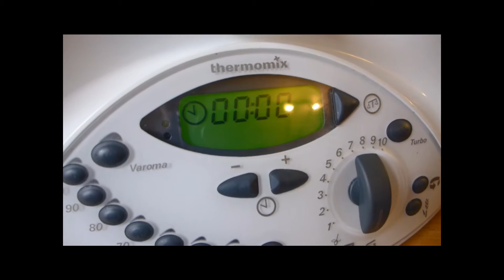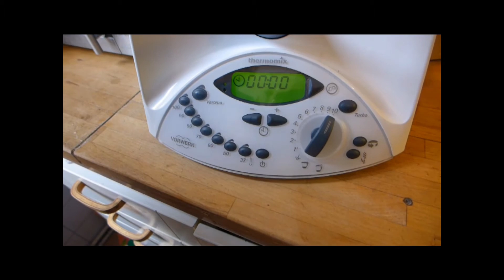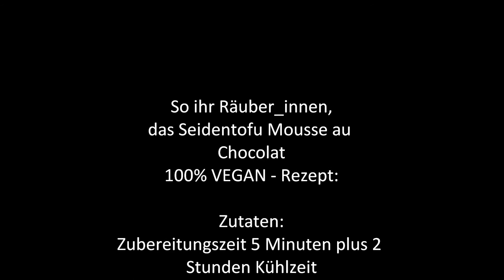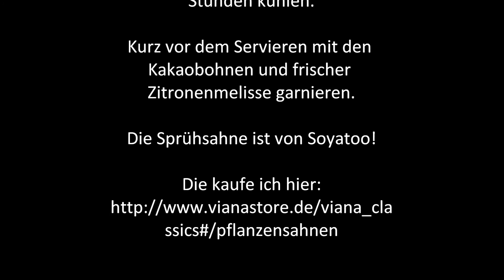Seidentofu Mousse au Chocolat 100% VEGAN - vegan kochen mit Jérôme Eckmeier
Heute gibt es: Seidentofu Mousse au Chocolat 100% VEGAN
"Read more for informations"

Vegane Kochshow mit  dem Rock´n´Roll  Veganer Jérôme Eckmeier -  Rockt die Küche!!!
Powered by: Viana & Soyatoo!

Vegane Thermomix-Rezepte von Jérôme Eckmeier.

Musik: Kalle feat. M.A.R.S. Allstars - get it on iTunes including two remixes and the video

Dankeschön :-)